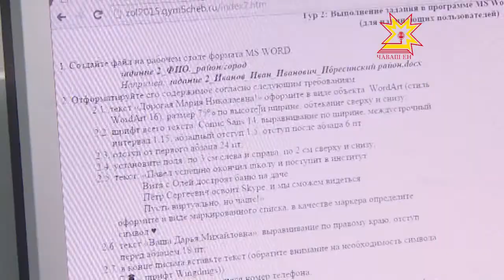В Чебоксарах прошла олимпиада по компьютерному многоборью среди пенсионеров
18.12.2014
Компьютеру все возрасты покорны. В пятой гимназии сегодня прошла олимпиада по компьютерному многоборью среди пенсионеров в рамках республиканского форума представителей старшего поколения.